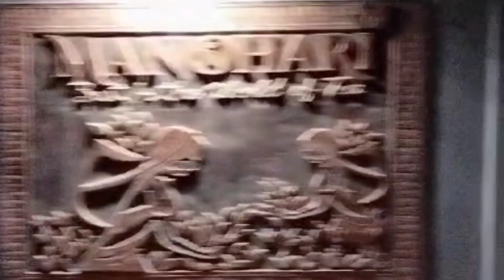Manohari The Tea Retreat | Dibrugarh: Manohari Resort 🥰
Dibrugarh, Nogaghuli 1/177 Orr, Assam 786012